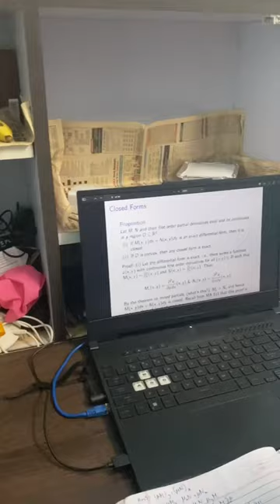Random Visit in IIT Bombay Hostel room | What happened 😱 inside